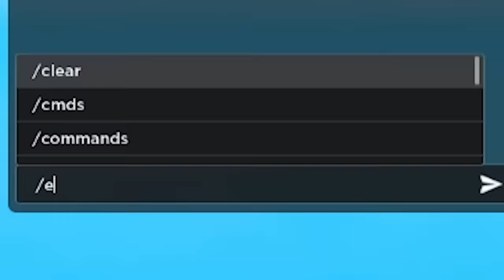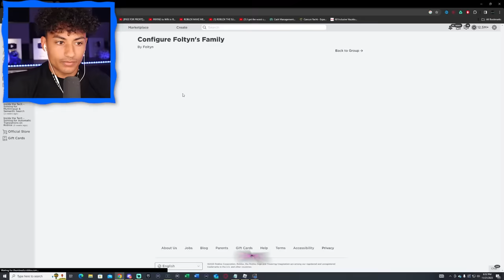I Taught My LITTLE SISTER How To Play BLADE BALL..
Today, I Taught My LITTLE SISTER How To Play BLADE BALL. Make sure you watch the whole video to find out what happens.

--Socials--